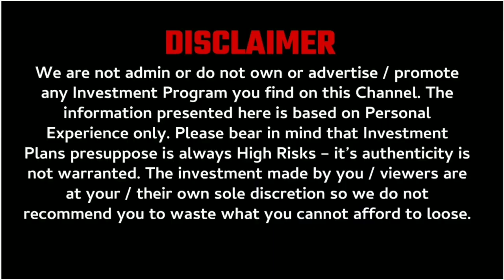6 फरवरी को आ रहा है 🚀 New Single Leg Plan With Product Fully Legal 😍 | Single Nature Mkt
Registration Link 👇👇
Coming Soon...

Coming Soon...

Sponcer Id 👇👇👇
Coming Soon...

                              ABOUT CHANNEL

MLM review
autofill plan
online kamao
business Opportunity